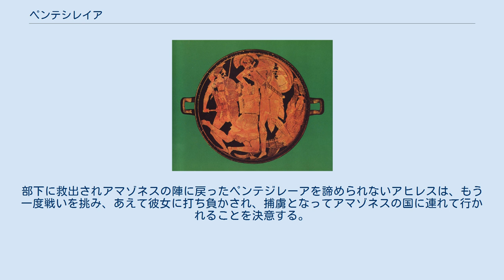ペンテシレイア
アキレウスに討たれるペンテシレイア（中央）。
イタリア、ヴルチから出土した紀元前5世紀頃のアッティカ赤絵式キュリクス。
ミュンヘン、州立古代美術博物館所蔵。
 アキレウスと死にゆくペンテシレイア。
トルコ西部、アイドゥン県カラジャスのアフロディシアス考古博物館所蔵。
 ペンテシレイア（古希: Πενθεσίλεια, Penthesileia, ラテン語: Penthesilea）は、ギリシア神話の女性である。
アマゾーンの女王で、アレースとオトレーレーの娘であり、メラニッペーとは姉妹の関係に当たる。
トロイア戦争の際にトロイア軍側について戦った。
 誇り高く、美しい女性であったが、アキレウスと一対一で戦い、敗れた。
 ハインリヒ・フォン・クライスト作の戯曲『ペンテジレーア』では、アマゾネスの女王タナイスと軍神マルス（アレース）の娘ペンテジレーアとして登場する。
トロイア戦争のさなか英雄アヒレス（アキレウス）に恋し、彼に勝負を挑むが敗れて捕虜になってしまう。
ペンテジレーアの名誉のため逆にアヒレスは自分が倒されたという嘘をつく。
それを信じたペンテジレーアはアヒレスを母国に連れ帰ろうとするが、そこで彼は真実（つまり勝利したのはアヒレスであること）を告げ、自分の妃としてギリシアに連れ帰ろうとする。
部下に救出されアマゾネスの陣に戻ったペンテジレーアを諦められないアヒレスは、もう一度戦いを挑み、あえて彼女に打ち負かされ、捕虜となってアマゾネスの国に連れて行かれることを決意する。
アマゾネスの陣で失意のペンテジレーアに、アヒレスからの決闘の申込みが伝えられる。
しかし彼女はアヒレスに対する復讐の念にかられていた。
ペンテジレーアは決闘の場にほとんど丸腰であらわれたアヒレスを殺し、彼を食べてしまう。
その後、彼女は後悔の念にかられ死んでしまう。